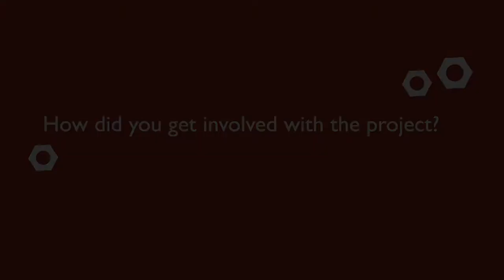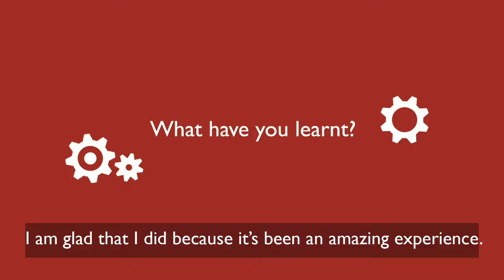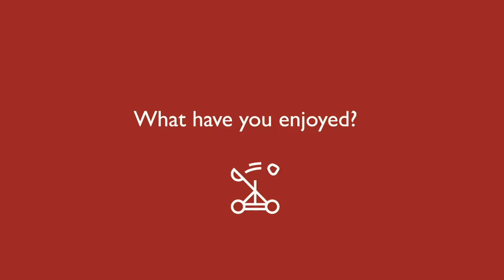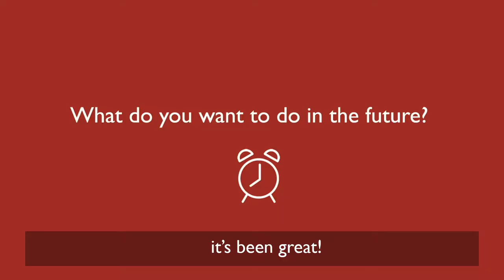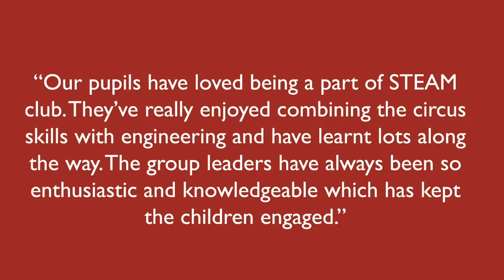Projects | STEAM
Learn more about the STEAM project that Déda are carrying out with Rolls Royce and Matt Pang of Pangottic, using dance and circus to help teach STEM subjects.